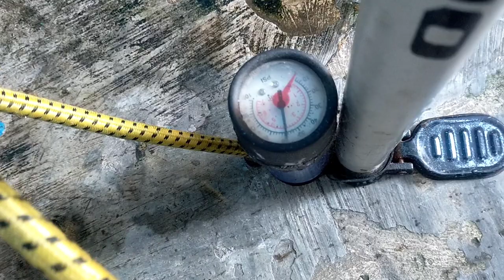cara mencari kebocoran pada indor ac